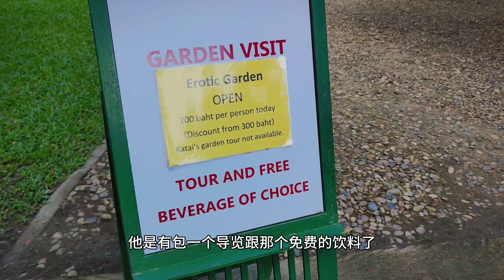『骑车旅行』内含儿童不宜成分，请谨慎观看。晚上在山上观景区过夜。 Visiting Erotic Garden for the very first time - Vlog #118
今晚的住宿满星级
Tonight sleep at a Full Star Campsite

Title: Skip
Artist: Mark David Lee